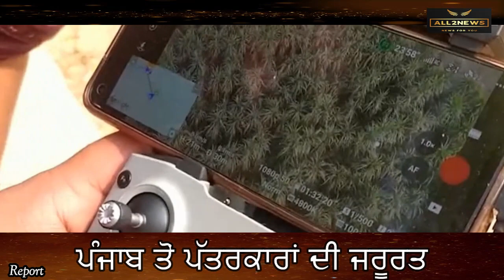Punjab Bhogpur Police vs gangster, 6 to be a gangster lock. Live police operation, police search,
ਗੈਂਗਸਟਰ ਤੇ ਪੰਜਾਬ ਪੁਲਿਸ ਆਹਮੋ-ਸਾਹਮਣੇ, ਪੁਲਿਸ ਨੇ ਪਾਇਆ ਘੇਰਾ, ਲਾਈਵ ਪੁਲਿਸ ਸਰਚ ਜਾਰੀ। 6ਗੈਂਗਸਟਰ ਲੂਕੇ ਹੋਣ ਦਾ ਅੰਦੇਸ਼ਾ। ਭੋਗਪੁਰ
Bhogpur, Chak Chand, Punjab Police,  Bhogpur police, Bhogpur latest news, gangster,  Bhogpur,  gangster lock. Live police operation, police search,